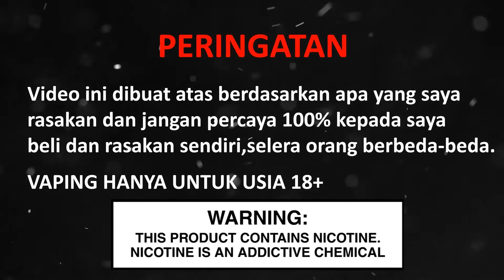GILA SIH,BOLD BANGET VANILLANYA!!! REVIEW CREAM RAISIN BY PUBLIC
Liquid CREAM RAISIN
by PUBLIC DISTRIBUTION
more info klik link dibawah ini:

ora brewery

setyoagung16

karena vidio ini tidak akan sukses tanpa dukungan dari kalian..
dan semakin banyak komen dan view aku bakalan sering upload vidio review..